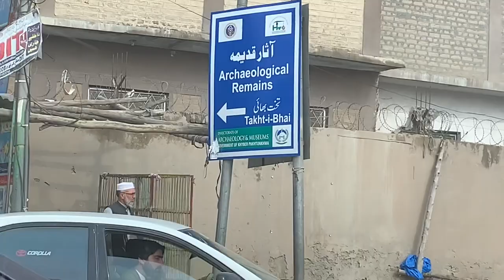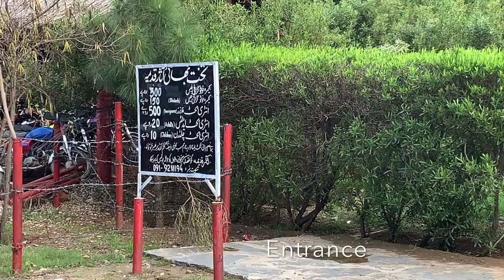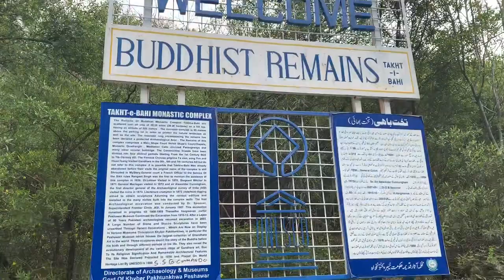Takhti Bhai Kandarat, location and other related information. Budhist Monastery Remains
Budhist Monastery Entry fee and many more info - Thakht Bhai KPK Mardan.
Takht-i-Bahi (Urdu: تختِ باہی‎; "Throne of the water spring"), commonly mispronounced as Takht-i-Bhai (Urdu: تخت بھائی‎; "Brother's throne"), is an Indo-Parthian archaeological site of an ancient Buddhist monastery in Mardan, Khyber-Pakhtunkhwa, Pakistan. The site is considered among the most imposing relics of Buddhism in all of Gandhara,[1] and has been "exceptionally well-preserved."